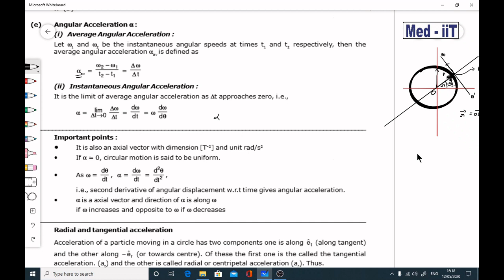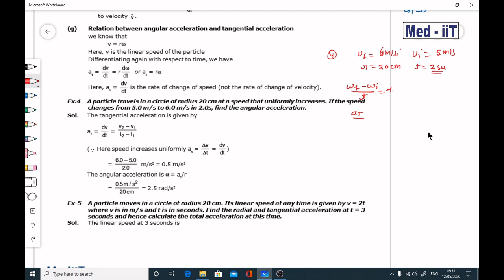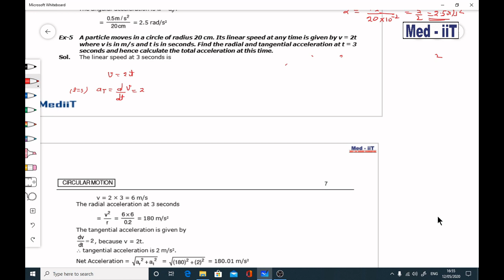circular motion 2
circular motion 2 cbse  class 12th jee,neet